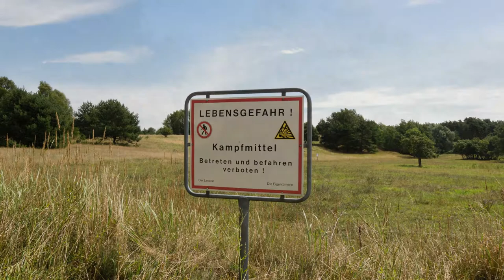Wanderung um den Dranser See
Diese Fotos sind von der Wanderung um den Dranser See am 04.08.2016. Wer mehr über diese Wandertour erfahren will, kann sich die detaillierten Tourinfos hier ansehen
Eine Sammlung aller Touren um Brandenburgs Seen findet ihr auf meiner unter "Wandern mit dem Hund"